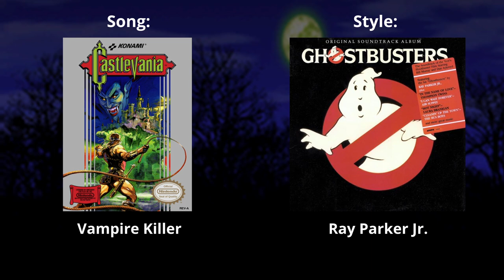10 Spooky Video Game Songs in 10 Halloween Styles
0:00 Mad Monster Mansion - Danny Elfman (Beetlejuice soundtrack)
0:30 Graveyard (Ghosts 'n Goblins) - Bobby "Boris" Pickett and the Crypt Kickers
1:03 Vampire Killer - Ray Parker Jr.
1:26 Luigi's Mansion Theme - Danny Elfman (Nightmare Before Christmas soundtrack)
1:49 Rigor Mormist - Michael Jackson (Thriller style)
2:13 Ghost House (SMW) - John Carpenter (Halloween soundtrack)
2:36 Gruntilda's Lair - Andrew Gold (Spooky Scary Skeletons)
2:51 K.K. Dirge (Animal Crossing) - Wendy Carlos (The Shining soundtrack)
3:11 Mini Boss (Super Metroid) - Marius Constant (The Twilight Zone theme)
3:28 Don't Cry, Jennifer - Colin Stetsen